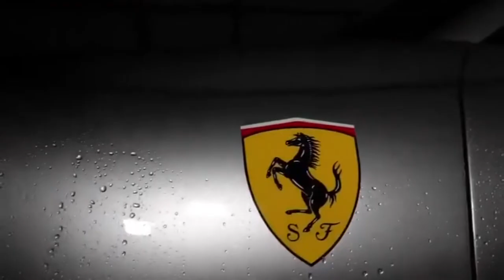Hornbuckle Auto Detailing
What happens when you pair exotic cars with a reputable and talented auto detailing/auto accessory shop?

 2019 Ferrari 812 SuperFast - Entire car wrapped in XPEL ultimate self healing paint protection film. We laid ClearPlex over the windshield to protect against rock chips, then we slathered the paint with our highly regarded coating, SB3 Coatings Trinity. We coated the wheels, brakes, and all glass as well. But we didn't stop there! We coated every square inch inside with SB3 Hyde, then SB3 Fiber on all carpet and suede!

2019 Porsche GT3RS- We picked this car up in our fully enclosed trailer setup, straight from the showroom floor. We disassembled every body panel and vent, mirrors, door handles, trim panels, spoiler and risers. We wrapped the entire car in XPEL Ultimate, the slathered it with SB3 Trinity after we put it back together! We removed the beastly 21" center lock wheels, and coated them with SB3 Alpha topped with SB3 Vortex. The giant brake calipers got the same treatment! We coated the glass, leather, and suede as well!

2019 Aston Martin Vantage- Entire car wrapped in PPF! Then we ceramic coated everything on the body with SB3 Alpha! The wheels and brake calipers received SB3 Vortex! All glass was coated, as was the leather, suede, and carpet!

These three super cars are now protected better than Area 51, and are ready for whatever the streets (or the track) can throw at them!